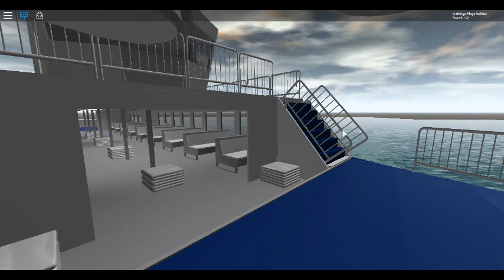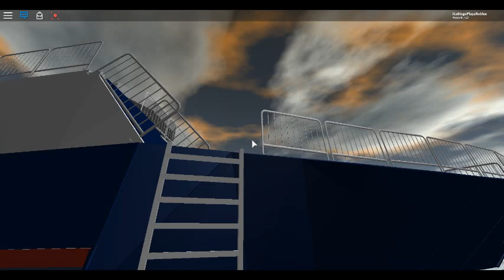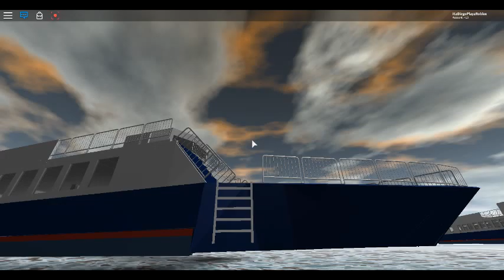Miracle Of The Hudson (Disaster Of Aviation)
US Airways Flight 1549 was an Airbus A320-214 which, three minutes after takeoff from New York City's LaGuardia Airport on January 15, 2009, struck a patch of Canada geese just northeast of the George Washington Bridge and consequently lost all engine power. Unable to reach any airport, pilots Chesley Sullenberger and Jeffrey Skiles glided the plane to a ditching in the Hudson River off midtown Manhattan. All 155 people aboard were rescued by nearby boats and there were few serious injuries. The incident came to be known as the "Miracle on the Hudson